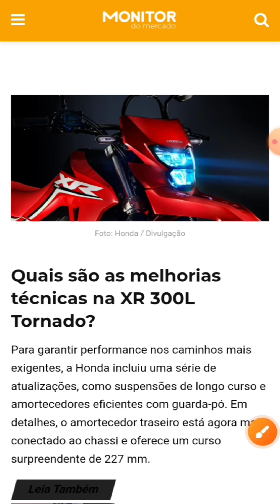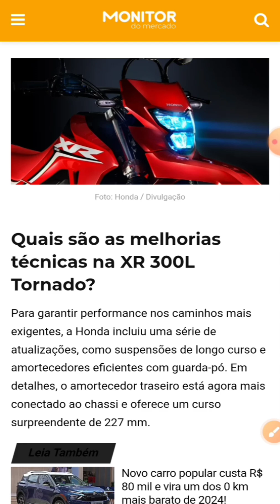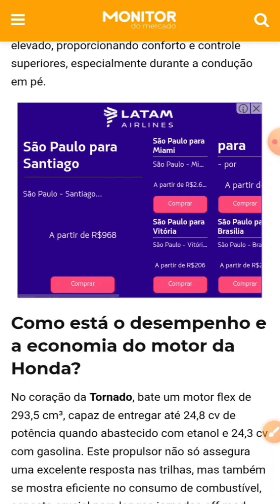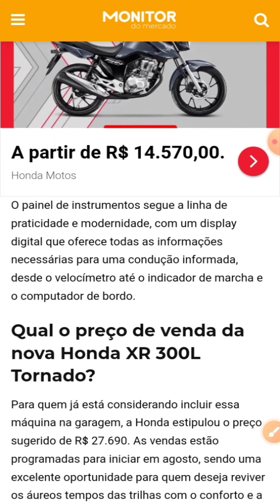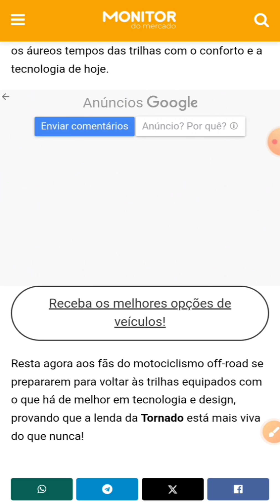honda tornado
Bora falar sobre a Tornado !

A top 300 !